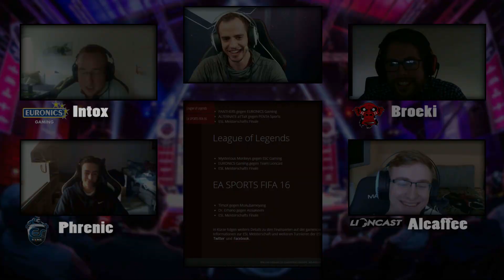Prognose der ESL-M Finals | mit Broeki, Alcaffee, Phrenic und Intox | leaguetalk comeback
danke an die Jungs für die Bereitschaft für das Video :)

Alle SteelSeries-Links, auf die ich verweise, hängen mit dem Partnerprogramm von SteelSeries zusammen. Sie dienen dem potentiellen Käufer als Orientierung und verweisen explizit auf bestimmte Produkte. Sofern diese Links genutzt werden, kann im Falle einer Kaufentscheidung eine Provision an mich ausgeschüttet werden.